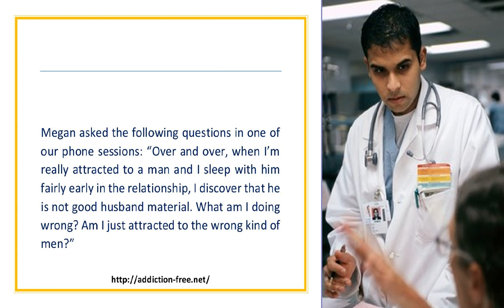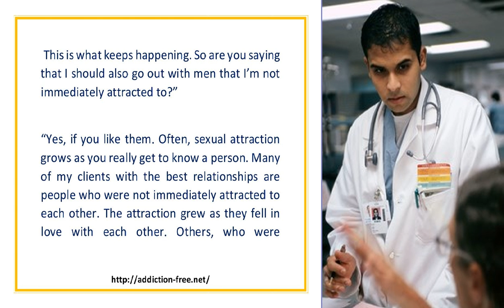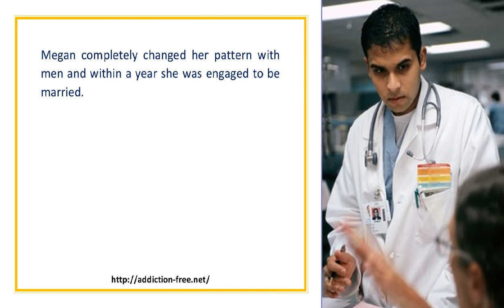Sexual Attraction Addiction or Intimacy